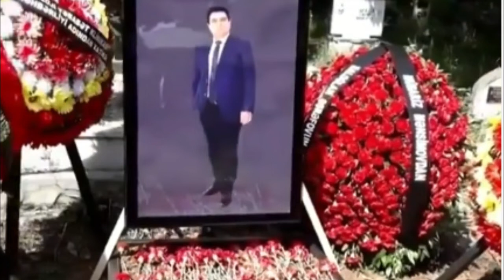"Makiyaj çəkib yasa gedirlər, ayıb olsun" - Bu məşhurlar Baloğlan Əşrəfovun MƏZARI ÜSTÜNDƏ - VİDEO